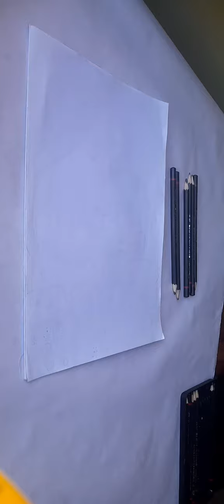ma❤️ and# bebi 🥰drawing